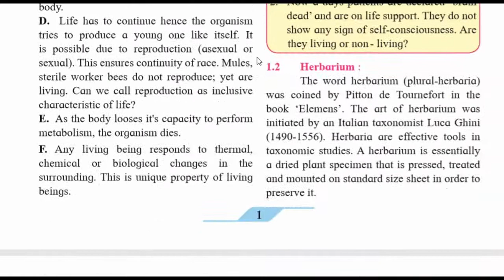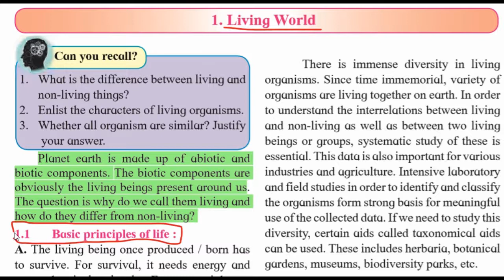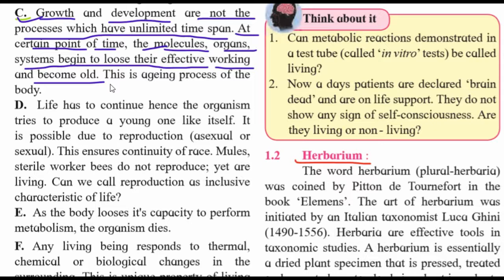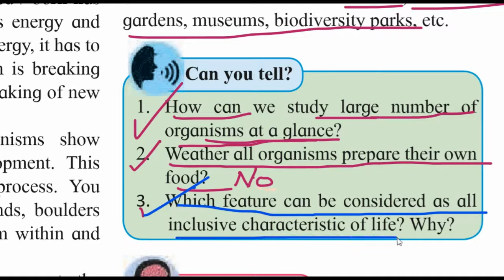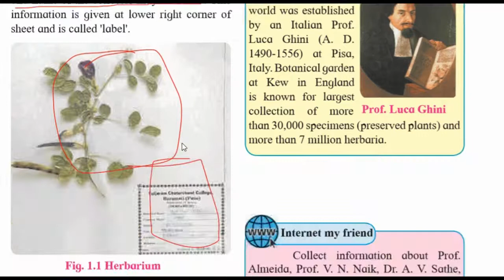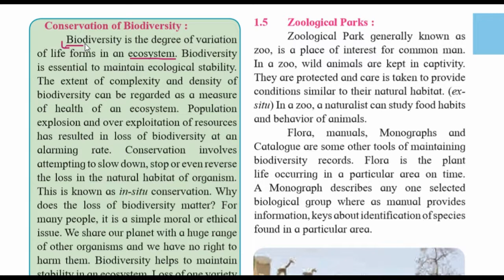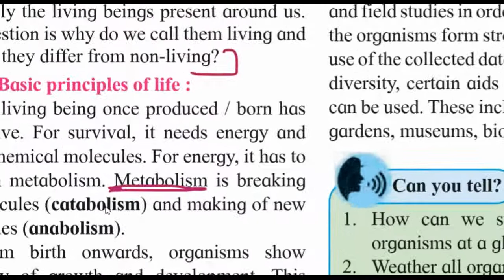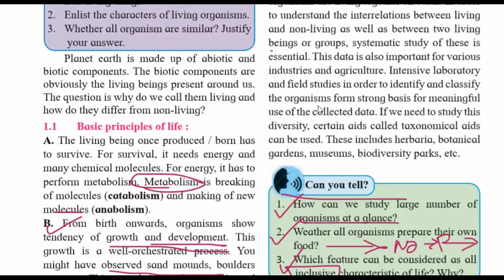The living World 11th Class Biology -Chapter (Part 1) 2020 in Hindi